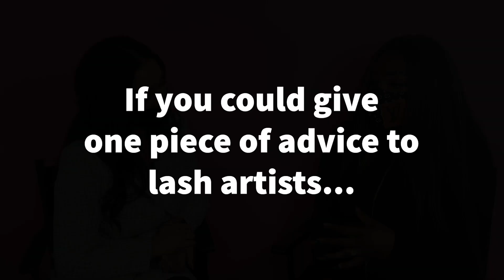How to Attract Lash Clients: Marketing & Social Media Tips ft. Yegi Ambassador Ryah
In this inspiring video, Yegi interviews Ryah, a skilled lash artist and Yegi Beauty ambassador, as she shares her journey into the beauty industry. Starting with childhood dreams of becoming a journalist, Ryah discovered her passion for aesthetics through YouTube makeup tutorials. Her story highlights the challenges and triumphs of transitioning into lash artistry, including how Yegi Beauty products and training helped her refine her skills and build a successful career.

Ryah provides actionable marketing tips for lash artists, focusing on using Instagram effectively, showcasing authentic work, and building genuine client connections. She also shares her personal experiences with balancing professional growth and life's challenges, such as navigating pregnancy and miscarriage, underscoring the importance of resilience and community support.

The discussion ends with a deep dive into their favorite lash products, including flat classic lashes, vibrant lash options, and expert tips for creating stunning, durable lash extensions. Perfect for beginners and seasoned professionals, this video offers valuable insights, inspiration, and practical strategies to elevate your lash artistry journey.

UPCOMING CLASS DATES:
SEATTLE - APRIL 25 & 26
HOUSTON - MAY 2 & 3
LOS ANGELES - MAY 22 & 23

Yegi's Recommended Products:
Massage Bed - $109.99
Paper Sheets – $30 (12 pack)
Wedge Pillow – $40
Horse Saddle Chair – $89
Barbicide & Barbicide Jar – $57
Barbicide Only – $24
Barbicide Jar Only – $22
Jade stone - $7
Lint Free Gauze - $7
Hydrometer - $12

These videos are meant for educational and entertainment purposes only. They are not meant to replace actual certification or license training.

Yegi Beauty is a participant in the Amazon Services LLC Associates Program, an affiliate advertising program designed to provide a means for sites to earn advertising fees by advertising and linking to Amazon.com]. Some of the links above may be affiliate links.

TIME STAMPS:
0:00 Yegi x Ryah
1:18 Who Is Ryah?
9:09 Working With Yegi in LA
10:20 Marketing Tips for Lash Artists
13:18 Your Biggest Challenge
18:46 Your Favorite Yegi Beauty Product
22:08 Ryah's Info is in the Description!